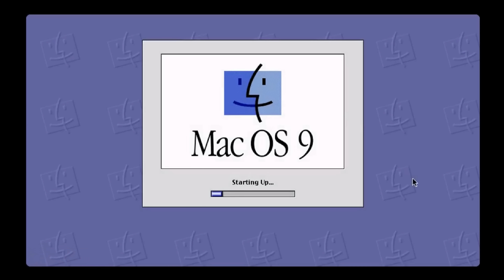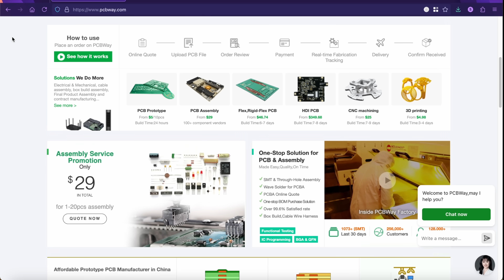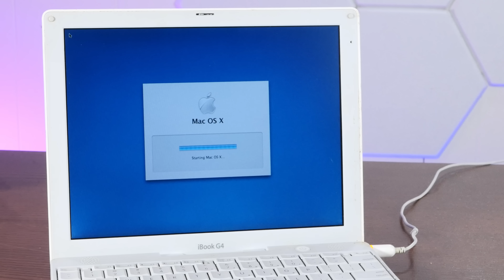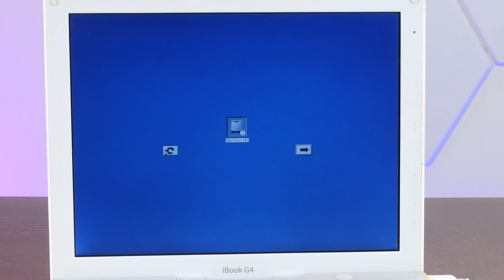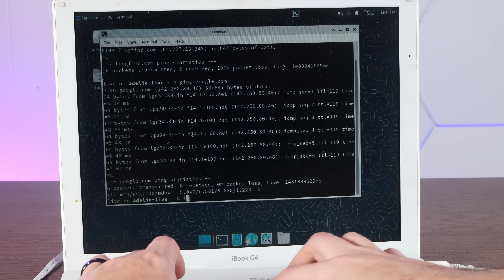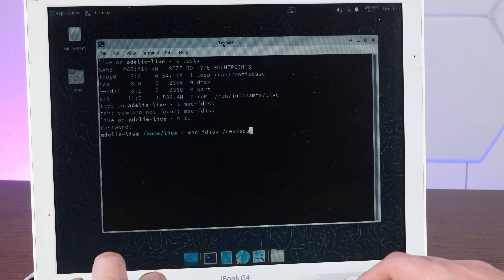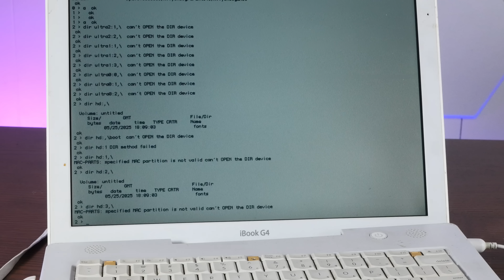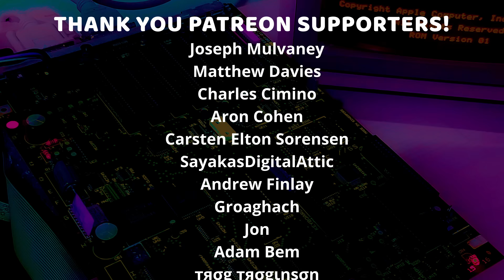Someone Gave Up On These... But Not Me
I picked up three untested Mac G4 laptops for dirt cheap. Let's see if we can get any of them working... and install Linux!